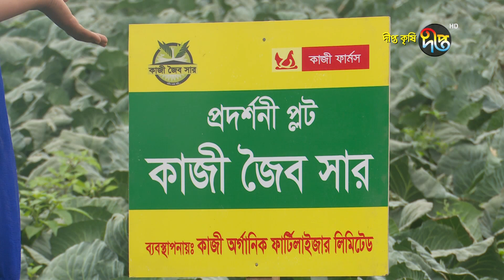Deepto Krishi/দীপ্ত কৃষি- কাজী জৈব সার ব্যবহার করে বাঁধাকপি চাষে সাফল্য | 1176 Clip